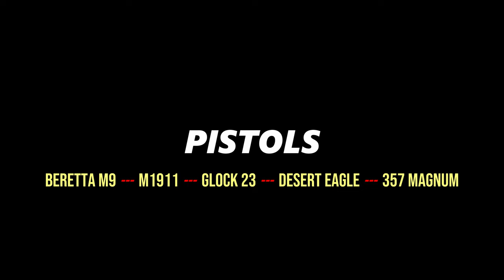Back 4 Blood - All Weapons Showcase - Three Years After Release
Back 4 Blood 2024 - All Guns Showcase - 3 Years After Release
00:00 PISTOLS
01:39 SUBMACHINE GUNS
03:13 ASSAULT RIFLES
04:56 SHOTGUNS
06:17 LIGHT MACHINE GUNS
07:12 SNIPER RIFLES
08:15 SPECIAL WEAPONS
09:11 GRENADES